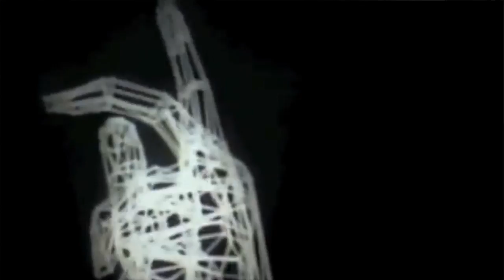CARNIESMUSIC - THUMBS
Thumbs by Carniesmusic

Taken  from the '..Of Winter' 7"

All music available on bandcamp